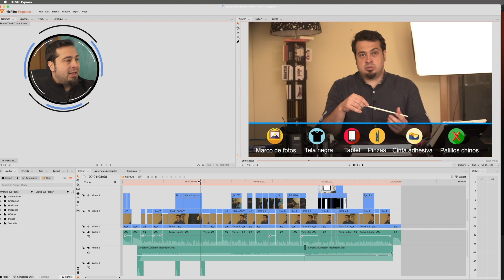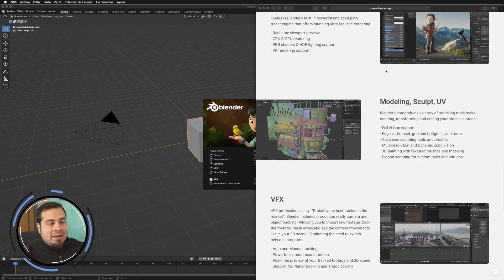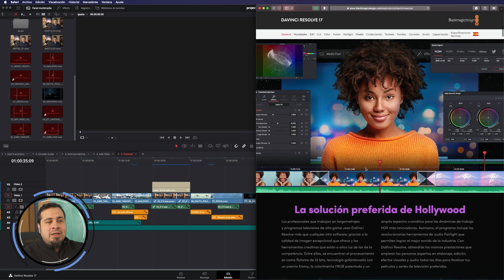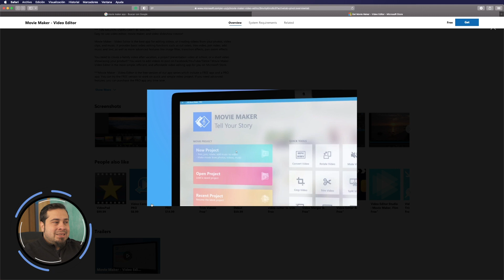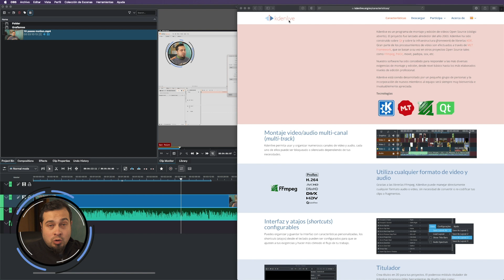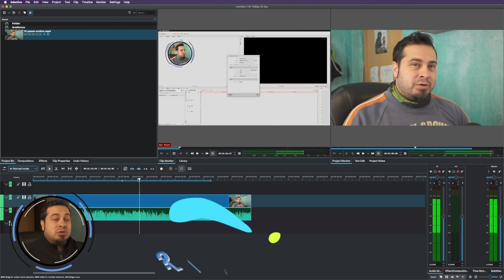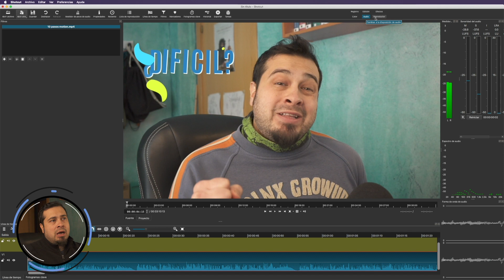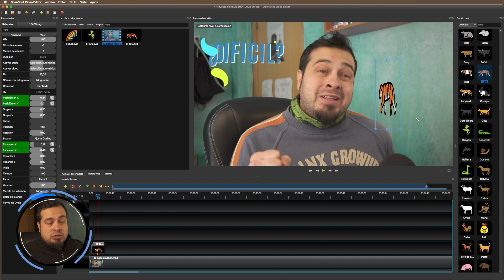✅ TODOS los Mejores Editores de Vídeo Gratis y sin Marcas de Agua para PC, Windows Mac 2022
🚀  CREA tus Vídeos Usando uno de los mejores editores de video GRATIS y SIN MARCAS DE AGUA para PC y MAC. Olvídate de los softwares que son Freemium y edita gratis desde hoy mismo.

Empieza a usar Blender:
【☾PRÓXIMAMENTE☽】
Empieza a usar DaVinci:
【☾PRÓXIMAMENTE☽】
Empieza a usar KdenLive:
【☾PRÓXIMAMENTE☽】
Empieza a usar ShotCut:
【☾PRÓXIMAMENTE☽】
Empieza a usar Openshot:
【☾PRÓXIMAMENTE☽】

Marcas de tiempo:
0:00 Conoce todos los editores de vídeo gratuitos y sin marcas de agua.Nada de programas Freemium
0:28 El primer editor de vídeo es uno de mis favoritos y este es Hitfilm Express
1:30 En su página web, fxhome podrás descargar el instalador.
2:00  El siguiente editor de vídeo es Blender y es bastante completo.
4:07 La solución Favorita de Hollywood: Black Magic DaVinci Resolve.
4:14 ¿Cuánto cuesta DaVinci Resolve, es gratis?
6:10 El siguiente editor de video es exclusivo para Pc; Movie Maker.
7:00 Mac no se podía quedar atrás y también tiene su editor de vídeo y es: IMovie
7:50 Uno de los mejores editores Open Source o código abierto Kdenlive.
9:20 Un editor de vídeo más sencillo y fácil de usar: Shotcut
10:35 Este editor de vídeo es el más básico de todos pero no por ello ha de ser el peor. Openshot
12:38 Escoge tu herramienta, tu editor vídeo.